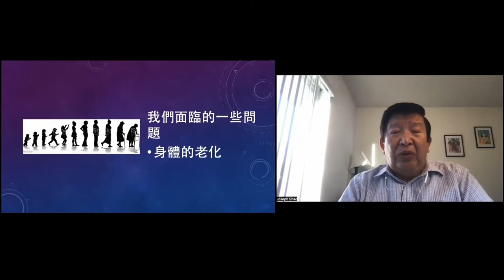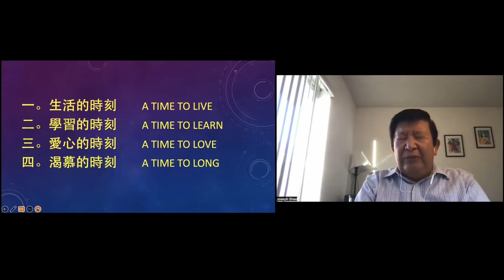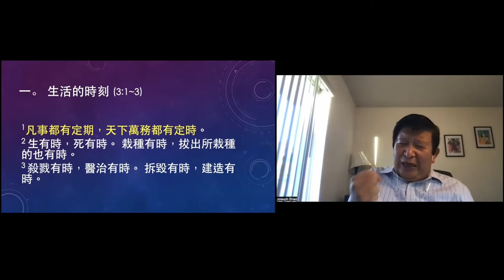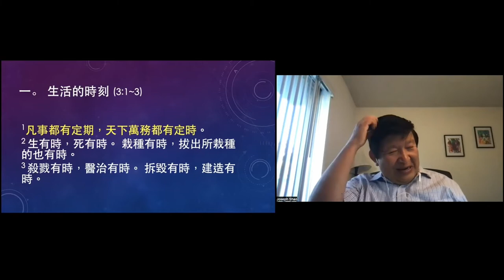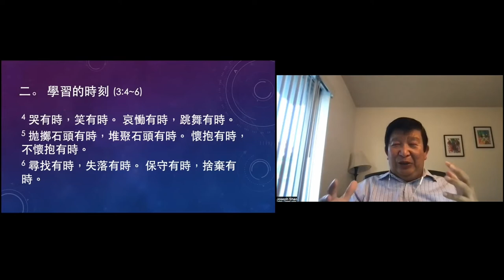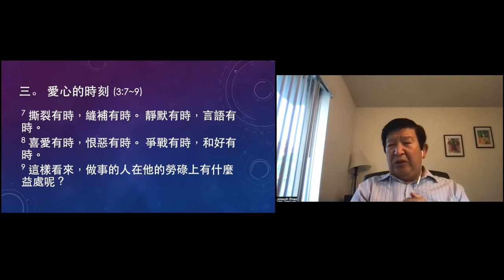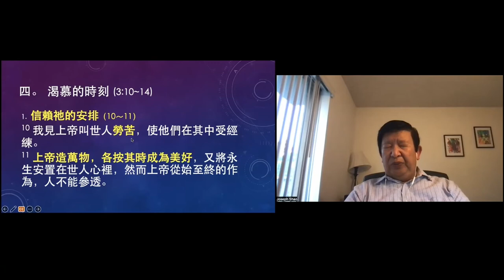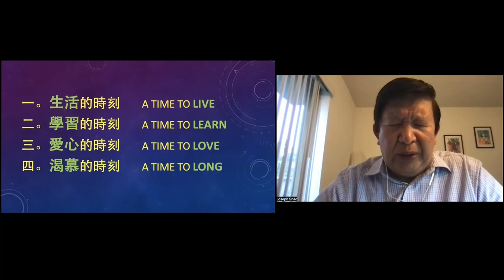Enjoying God-Given Time by Dr. Joseph Shao - 07/13/2022 (Evergreen Fellowship)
"Enjoying God-Given Time"
Speaker: Dr. Joseph Shao
07/13/2022 (Evergreen Fellowship)